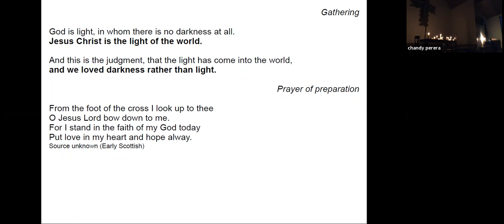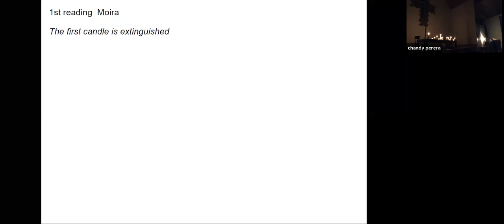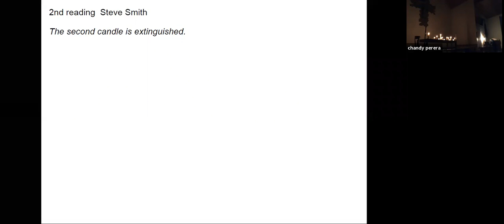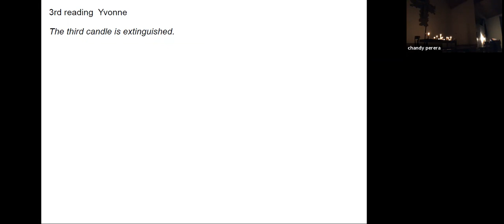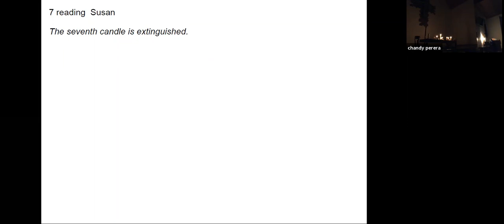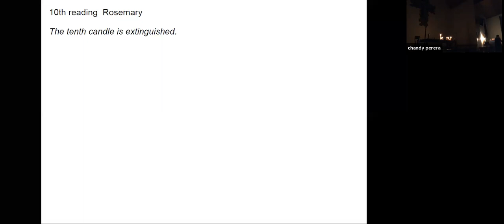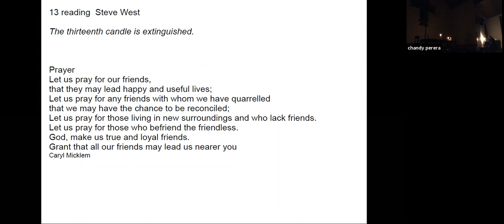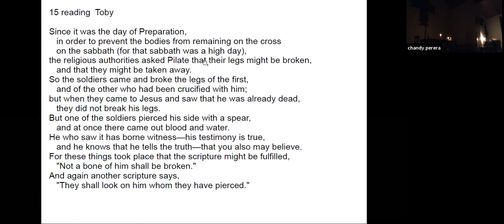Good Friday. Tenebrae: a service of shadows. Pray with us